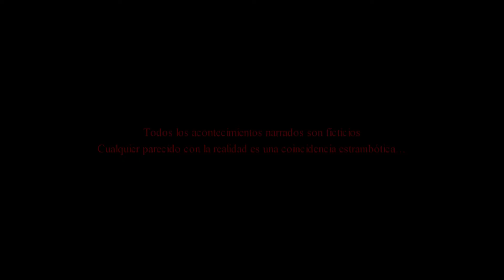El Semáforo | Cortometraje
Dos jóvenes, que se han perdido en medio de la noche, se detienen bajo el semáforo de un cruce sin saber que están a punto de vivir una experiencia estrambótica…

El Semáforo es un cortometraje independiente, escrito y dirigido por Ayöw Kaos y protagonizado por Rubén González, Don Montesito, Ayöw Kaos y Aless Hernández. que mezcla intriga y humor negro con una atmósfera surrealista y una estética inspirada en las películas de terror.